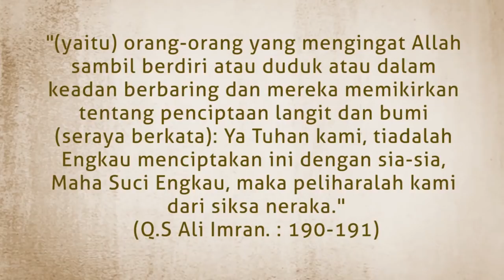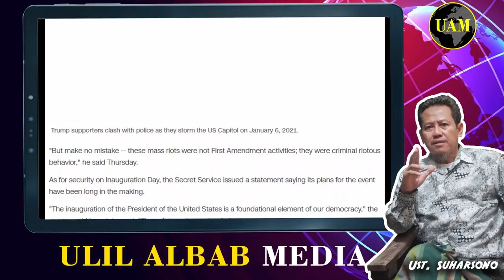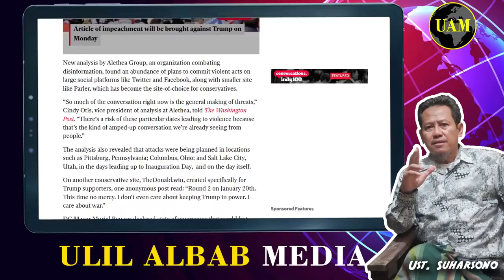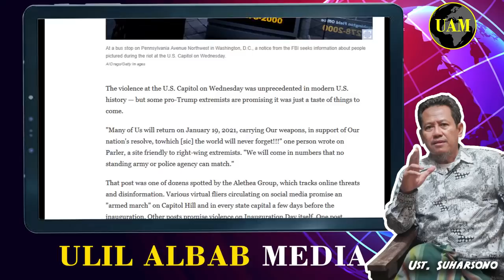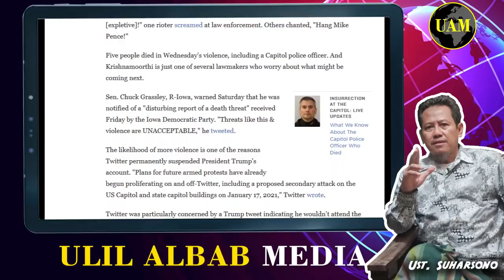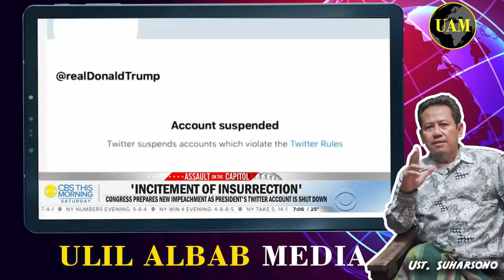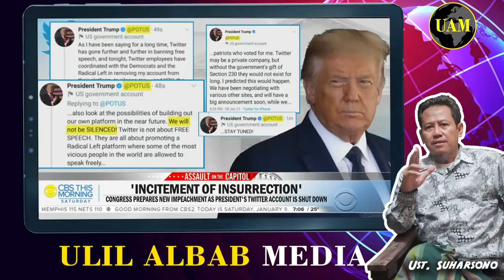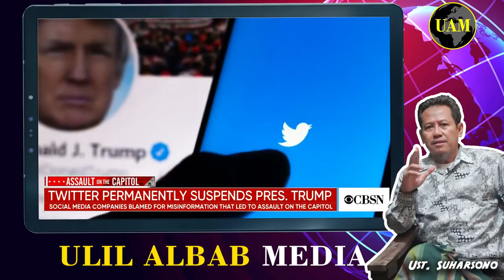Trump Or War...!! Ancaman Ekstremis Kulit Putih Semakin Tidak Terkendali...?!